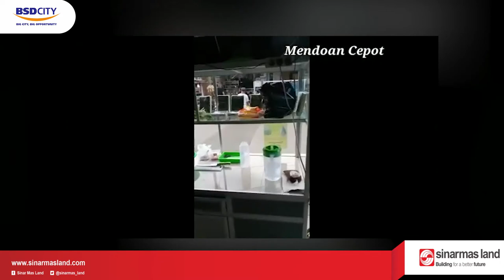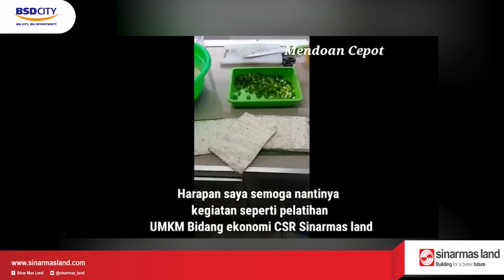Asep | Mendoan Cepot | Profile peserta pelatihan UMKM Binaan CSR Sinar Mas Land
Video profile tentang Pak Asep pemilik dari Mendoan Cepot, Pak Asep ini adalah salah satu dari peserta pelatihan UMKM binaan CSR Sinar Mas Land bidang Ekonomi.